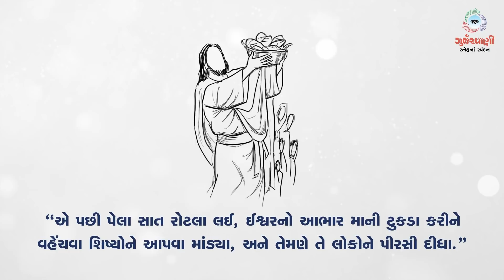Sneh Na Spandan | સામાન્યકાળના પાંચમા અઠવાડિયાનો શનિવાર | St. Mark 8 : 1-10 | 12 February 2022